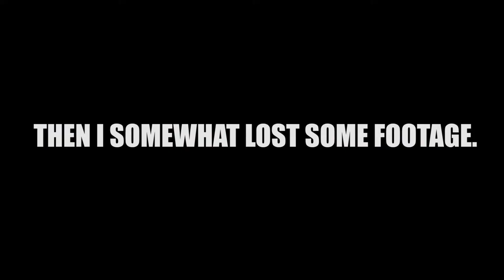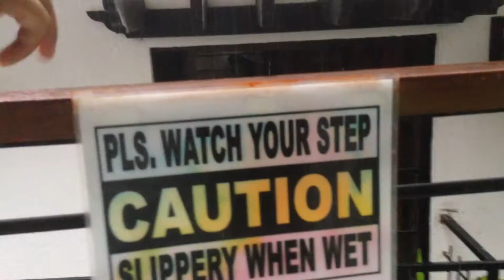Back In Da Philippines - Day 6! - Farmville!!!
Today we visit farm fields, ride a boat, and arrive in Boracay! And eat McDo X) And a lot of other stuff X)